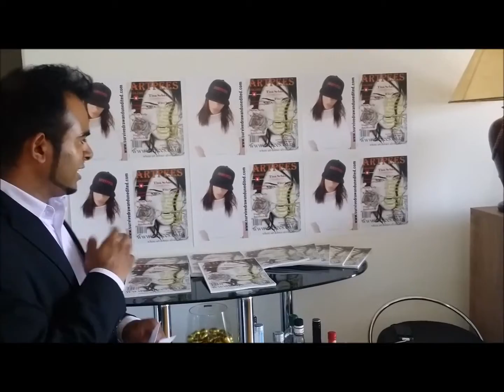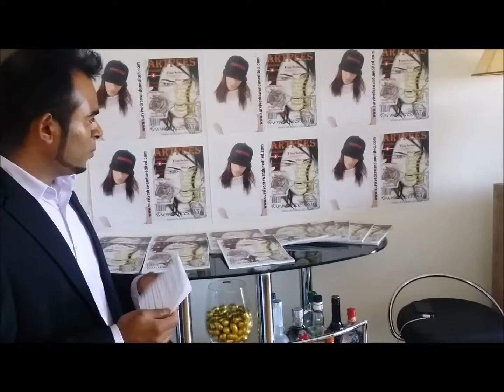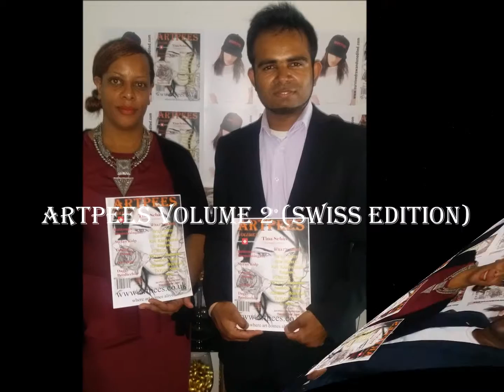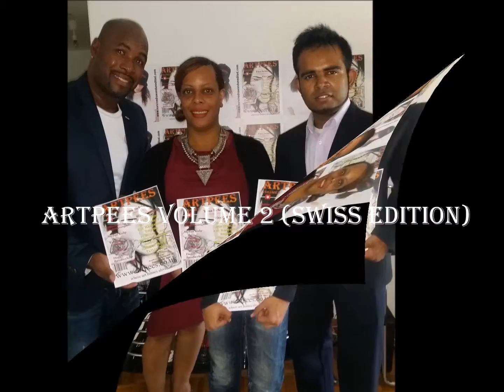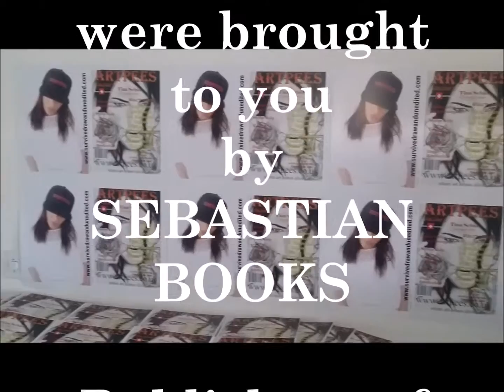ArtPees Volume 2 Launch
Highlights of the launch for the second edition of ArtPees magazine (Swiss Edition) which was launched, privately, on August 30, 2015.

At the launch was the magazine's Editor, Ian T. Sebàs, Artist and Director Tina Sebàs, Artist Babeesan Poopalasingam, Artist Jai Sebàs and Photographer, Stefan Kolp.